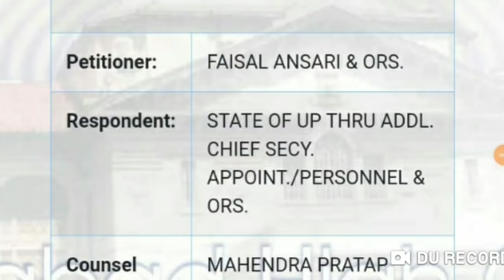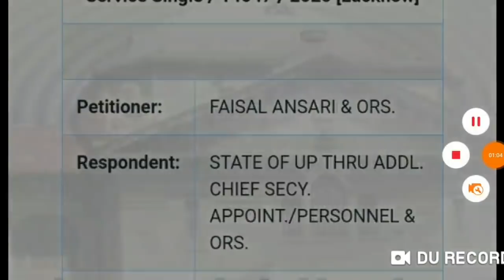उत्तर प्रदेश लोक सेवा आयोग की PCS परीक्षा मे स्केलिंग विवाद: आखिर इतना जरूरी क्यो है स्केलिंग?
UPPSC NEWS